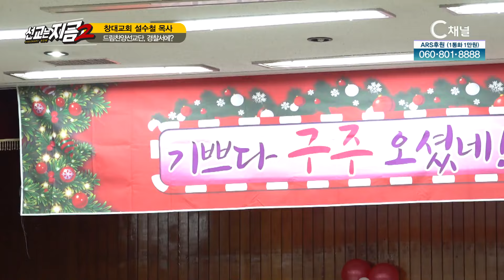창대교회 설수철 목사, 드림찬양선교단┃유병용 목사, 개그우먼 김경아, 설수철 목사┃C채널 [선교는 지금] 18회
[선교는 지금]
창대교회 설수철 목사, 드림찬양선교단

방송시간
본방 : (월) 오전 6시 40분
재방 : (수) 오전 10시
출연자 : 유병용 목사, 개그우먼 김경아, 설수철 목사, 김진희 집사, 김성호 집사